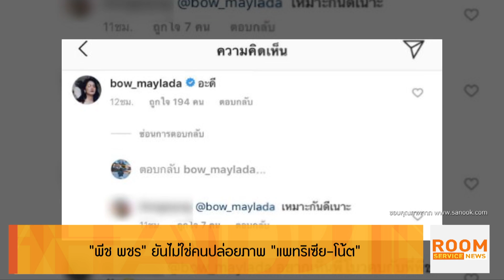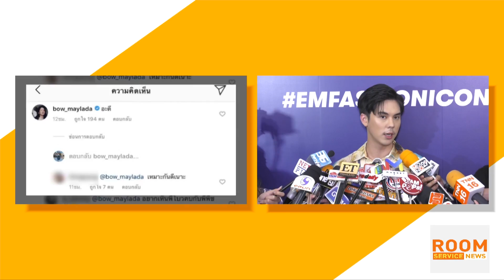“พีช พชร” ยันไม่ใช่คนปล่อยภาพหลุด “แพทริเซีย-โน้ต”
Room Service News_270862

หลังเลิกรากับ แพทริเซีย ก็กลับมาเป็นหนุ่มโสดเต็มตัวอีกครั้ง พีช พชร ก็ทำให้สาวๆแห่เข้ามาอาสาดามใจกันเป็นแถว แต่ที่หลายคนจับตาก็เห็นจะเป็น โบว์ เมลดา ที่หมู่นี้เข้าไปกดไลค์กันรัวๆ แต่ดูท่าจะลุ้นไม่ขึ้นเพราะเจ้าตัวบอกว่า ไม่ได้สนิทกัน.…

ส่วนประเด็นที่หลายคนเม้าท์ว่าภาพที่หลุดออกมาทั้งของ โน้ต วิเศษ และ เติร์ด ลภัส เป็นเพราะฝีมือตนนั้น เจ้าตัวก็ยืนยันเสียงแข็งว่าไม่มีประโยชน์อะไรที่ต้องทำ